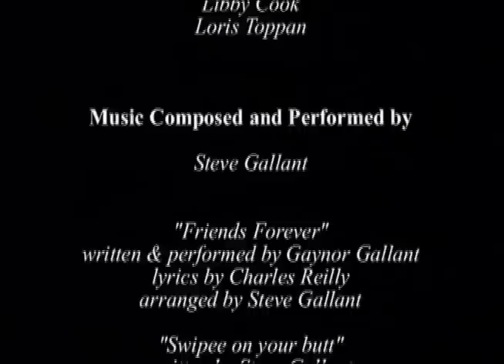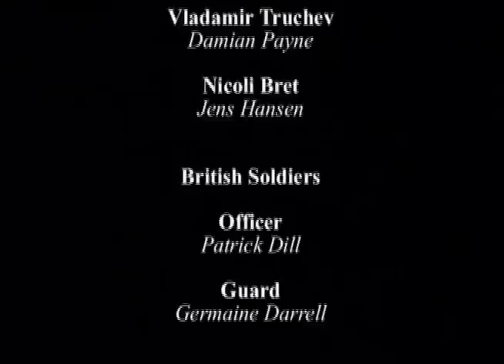Inphocus - The Bottom Line - The mockumentary they didn't want you to see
Toilet Roll .. an innocuous household item we try to avoid from thinking about, but could a toilet roll bring down a nation? Inphocus examines that very claims and digs deep...perhaps too deep, and finds connections that governments have hid from you for years. people have been injured, killed and humiliated. could you be next?

Do the world a favour and spread this link around.. we all need to know the dangers of swipee

Our philosphy is do no harm and laugh :-)